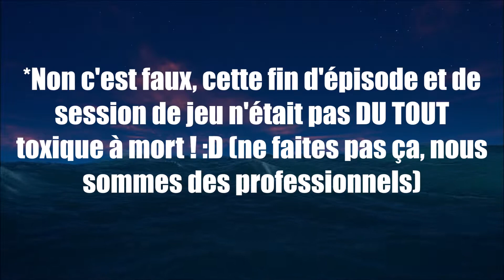Moments Forts ! Sea of Thieves #30 - Les Bâtards des Mers !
En manque d'argent, nous n'avons d'autres choix que de piller des navires et de chercher les trésors enfouis sous le sable !
Ma chaîne Twitch (Je compte faire des Lives de temps en temps donc n'hésitez pas à venir me rejoindre en direct !)